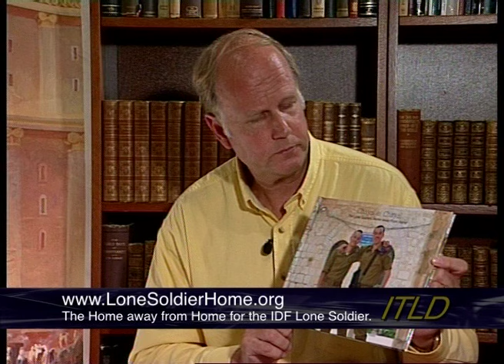In The Last Days TV Programme 132 - Ari Abramowitz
In The Last Days TV Programme 132 - Martin Blackham Talks with Ari Abramowitz Co-Director of Chayal El Chayal, The Israeli Lone Soldiers Home Away From Home. Ari talks about the work of Chayal El Chayal being a listening ear for Lone soldiers, about Problems of PTSD (Post Traumatic Stress Disorder) For Lone Soldiers, Provision of Necessary Equipment, Enabling Lone Soldiers to travel around Israel and Programs for Former Lone Soldiers returning to their home countries. For more information about Chayal El Chayal, The Israeli Lone Soldiers Home Away From Home